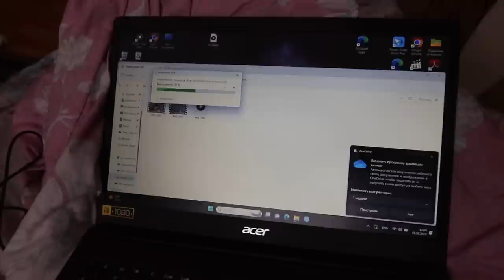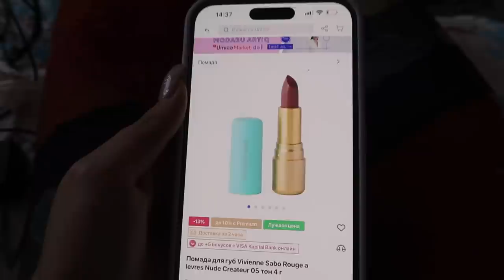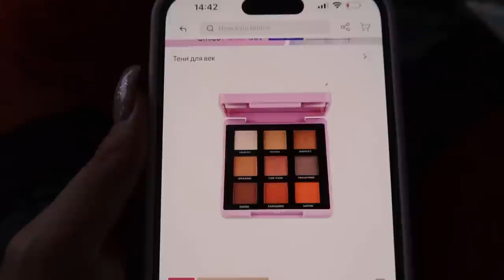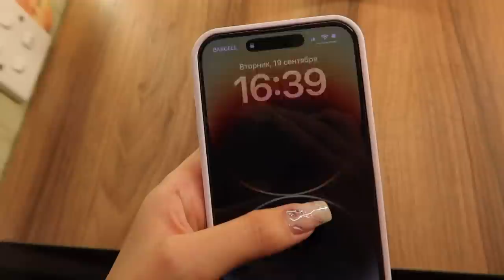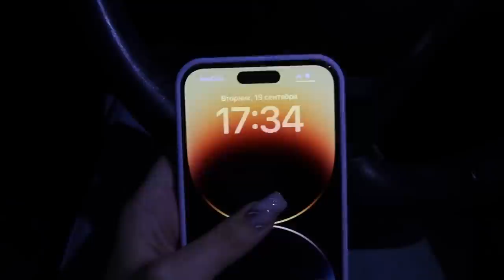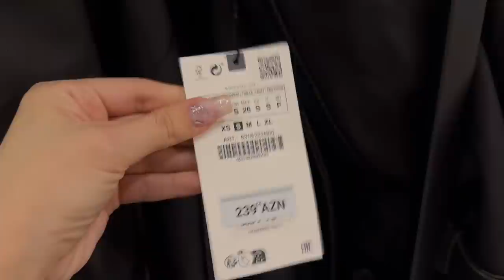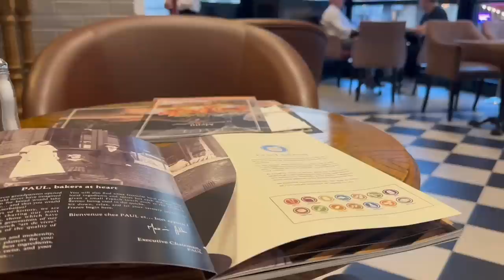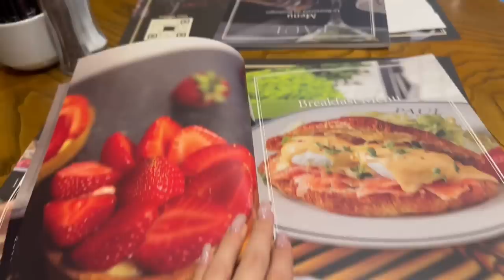МНЕ НЕ УГОДИТЬ 🤦🏻‍♀️ VLOG AE